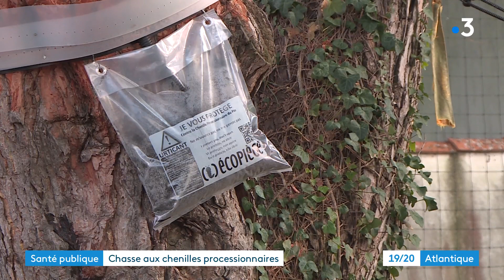Chasse aux chenilles processionnaires : abattage d'arbres à l'école à Le Bois-Plage-en-Ré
Reportage de Pierre Lahaye, Sébastien Poirier et Nadine Pagnoux-Tourret
Intervenants :
- Gérard Juin, maire du Bois Plage (SE)
- Marius Baceanu, technicien déparasitage
- Quentin Hejda, chargé de mission environnement Commune Bois-Plage-en-Ré